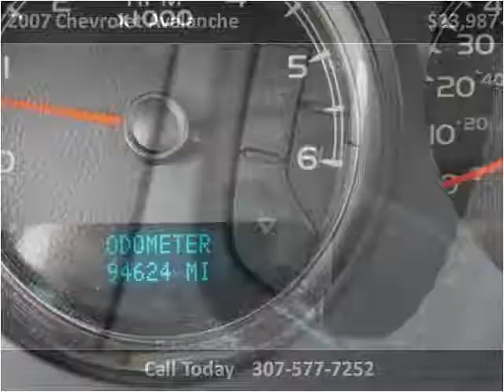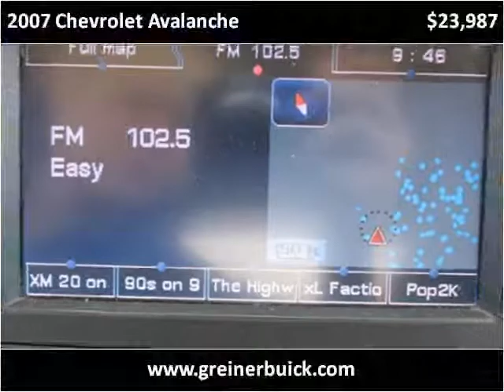2007 Chevrolet Avalanche Used Cars Casper WY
This 2007 Chevrolet Avalanche is available from Greiner Buick GMC Cadillac.